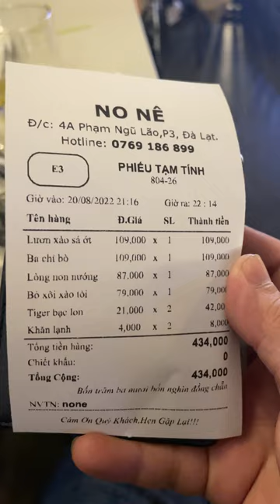Quán đồ nướng No Nê - 04 Phạm Ngũ Lão, Đà Lạt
Ở video này mình xin giới thiệu đến các bạn một địa điểm ăn uống mà theo mình là khá thú vị tại Đà Lạt.
Đó là quán nướng NO NÊ
Địa chỉ: 04 Phạm Ngũ  Lão, Phường 1, Đà Lạt.